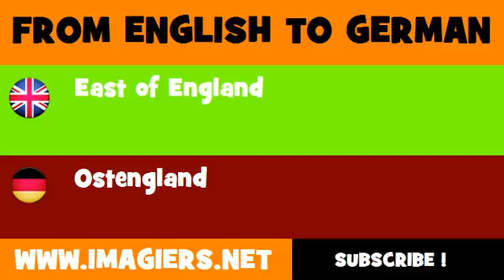DEUTSCH ENGLISCH = Ostengland